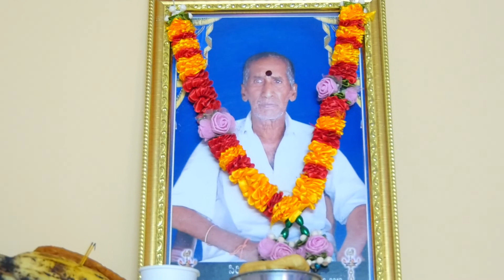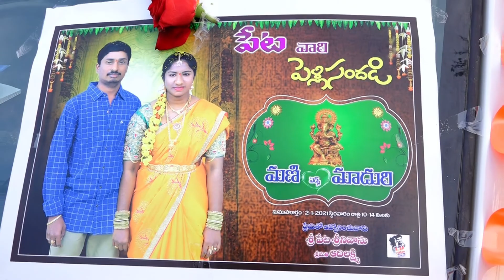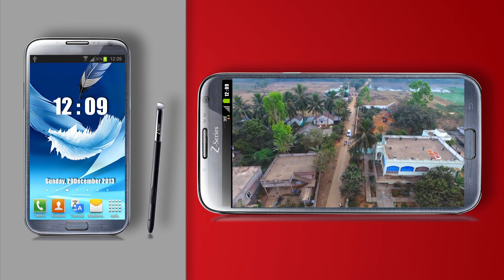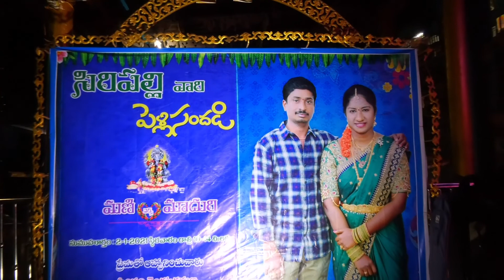Manikanta Weds Madhuri || Part 5 || HD 2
Wedding video of Krishna Mani Kanta Peta ( S/O Srinivasa Rao, Adhi Lakshmi ) & Sathya Madhuri Siripalli ( D/O Venkata Ramana, Vijaya Lakshmi  ) || Jagannadhapuram, Gopalapuram Manal , Andhra Pradesh